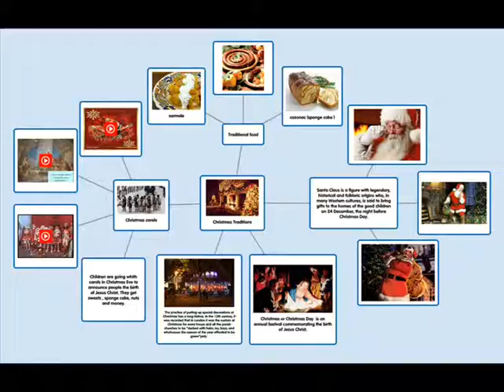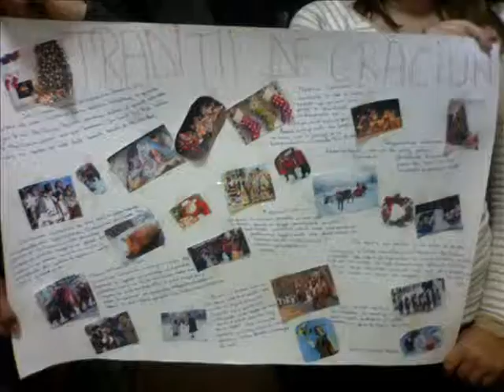Movie CRACIUN EYSART